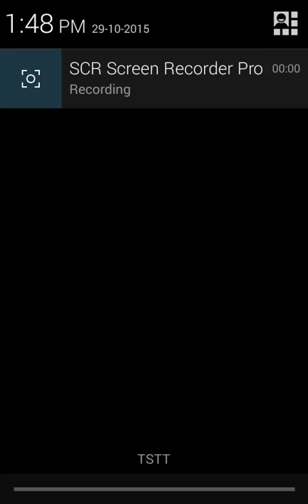Please give me my account